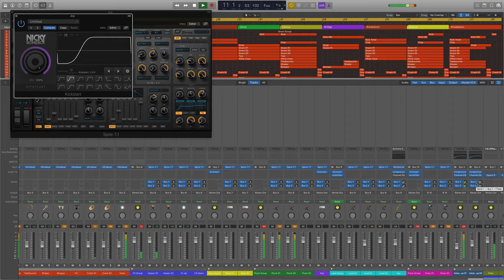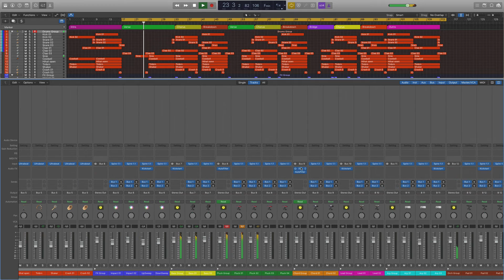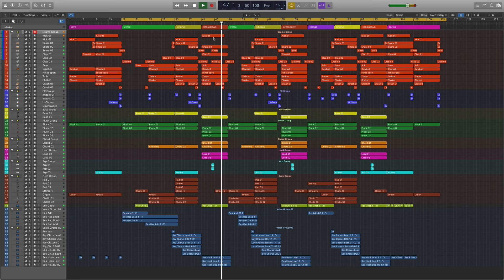Angitu ft. Pachanga Logic X Vocal Template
Genre: Reggaeton/Future Pop
BPM: 102/106
Instruments/effects : Spire v1.1.9,Kickstart 1.0.9,FabFilter Pro-L 1.13
Produced: By Fisun
DAW: Logic Pro X